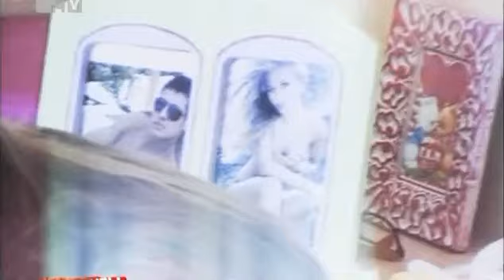Каникулы в Мексике 1 сезон 40 Выпуск